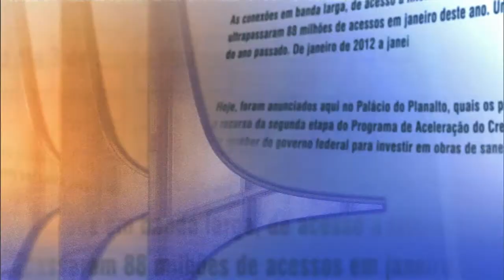Direto do Planalto - 15 de setembro